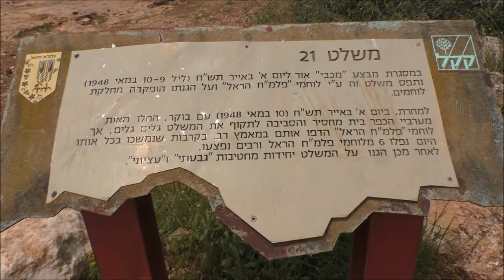'19043-עמיתים לטיולים' -י"ט ניסן תשע"ט-רכס השיירות-משלט 21-חלק ג'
19043-עמיתים לטיולים' -י"ט ניסן תשע"ט-רכס השיירות-משלט 21-חלק ג'                  הדרכה רמי כרמי  הפקה -לשם שמים